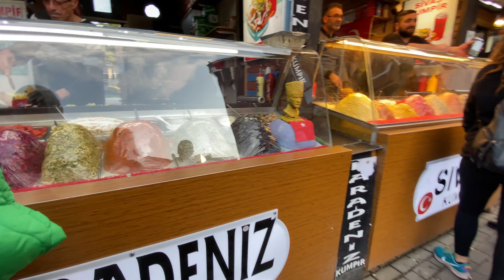Istanbul's Walking Tour, Ortaköy District : Exploring KUMPIR Heaven⎮Turkey⎮January 2024⎮4K 25FPS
Embark on a captivating journey through the heart of Istanbul with our latest YouTube video, as we explore the vibrant Ortakoy district, indulge in the irresistible world of kumpir shopping, and unveil the breathtaking beauty of the Bosphorus, all while discovering the ultimate spot for picture-perfect moments.

Our walking tour begins in Ortakoy, a neighborhood that effortlessly blends tradition with modernity. Stroll through its charming cobblestone streets lined with historic Ottoman-era buildings, bustling markets, and trendy boutiques. Immerse yourself in the lively atmosphere, where the aromas of street food and the sound of street musicians create an enchanting ambiance.

One of the highlights of our journey is the famed kumpir shopping experience. Ortakoy is renowned for its deliciously loaded baked potatoes, known as kumpir. Join us as we explore the diverse array of toppings, from savory cheeses and meats to fresh vegetables and zesty sauces. Discover why locals and tourists alike can't resist the temptation of these mouthwatering creations.

As we continue our adventure, we'll make our way towards the iconic Bosphorus, the strait that divides Europe and Asia. Along the scenic waterfront, be prepared to witness the mesmerizing blend of historical architecture and modern skyline that defines Istanbul's unique charm. Our walking tour culminates in the revelation of the best spot for capturing the city's essence.

Whether you're a seasoned traveler or armchair adventurer, our video promises to transport you to the heart of Istanbul's cultural tapestry. Join us on this immersive experience, where each step is a revelation, each bite a delight, and each view a spectacle. Don't miss out on the chance to discover why Ortakoy and the Bosphorus offer the ultimate combination for an unforgettable walking tour and the best photo opportunities in Istanbul.

Visit Duration: Approximately 1hr.

Walking Difficulty : Easy, with well-paved and relatively flat pathways

Sinanpaşa, Beşiktaş Cd. No:6 D:1, 34353 Beşiktaş/İstanbu

Timecode :
00:00 Intro
01:00 Ortaköy mahalle, Beşiktaş
31:09 Outro

This tour is Recorded on 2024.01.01